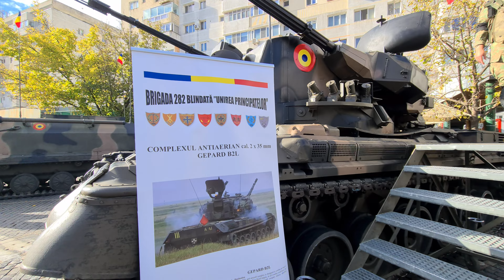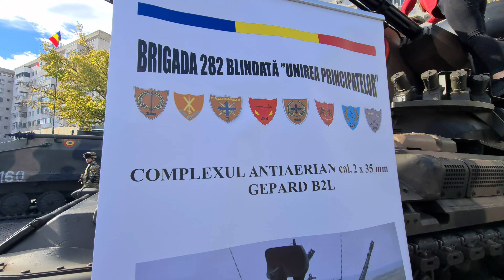Complexul Antiaerian cal 2 x 35 mm Gepard B21